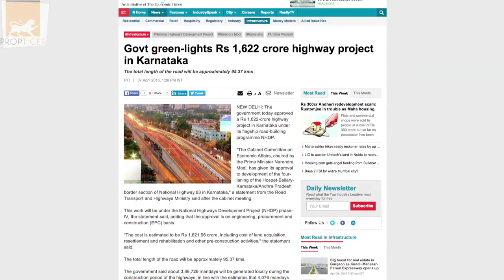RealtyNewsRoundup - Road building pace at all-time high of 20 km a day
Union Road Transport and Highways Minister Nitin Gadkari recently said road construction in India had reached an all-time high of 20 kilometres per day. The minister said his ministry would be constructing 25 km of roads per day by the time the NDA government completes two years next month and will reach 30 kilometres a day in another five to six months. Watch this video to know the biggest headlines of the real estate sector.